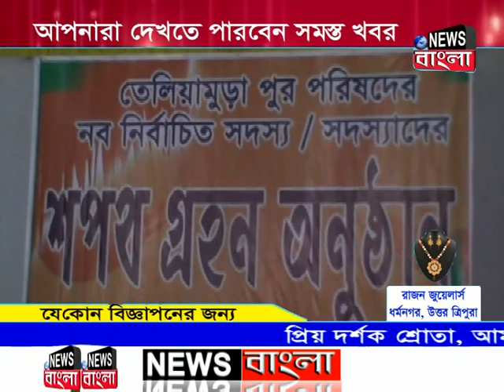News Bangla, Dharmanagar 19-01-2019 (Prime Time-I)